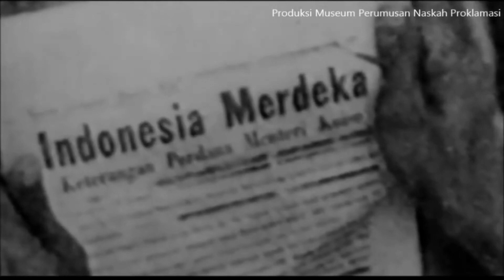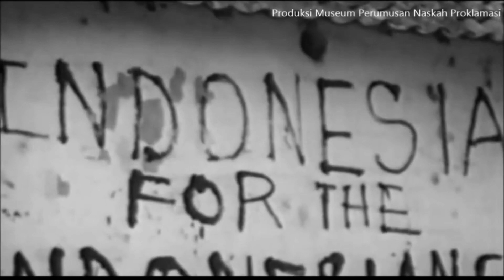Proklamasi: Momen Bersejarah Bagi Bangsa Indonesia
Bergabunglah dengan saya dalam melacak kisah Proklamasi kemerdekaan Indonesia. Ikuti perjalanan perjuangan rakyat Indonesia dan kenali para pahlawan yang berjuang untuk meraih kemerdekaan. Dalam video ini, kita akan mengeksplorasi sejarah penting yang mampu menciptakan bangsa yang kuat dan mandiri. Jangan lewatkan momen bersejarah yang tak terlupakan ini!